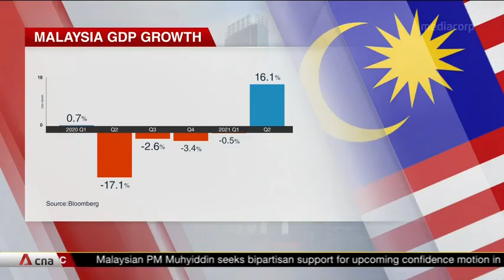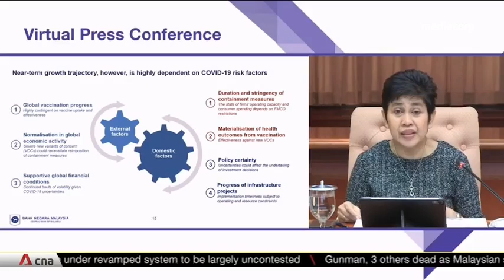CNA, 14/8/2021: MALAYSIA'S GDP GROWS 16.1% ON-YEAR IN Q2.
CNA, 14/8/2021:
MALAYSIA'S GDP GROWS 16.1% ON-YEAR IN Q2.

Malaysia has downgraded its growth forecast this year to between 3 and 4 per cent. That is significantly lower from its previous forecast of 6 to 7.5 per cent. This is due to a resurgence in coronavirus infections and new lockdown measures. For the second quarter, the Malaysian economy surprised on the upside, jumping by 16.1 per cent on-year. That is a sharp rebound from the 0.5 per cent decline in the previous three months and snaps four straight quarters of contraction.

Source : CNA, 14/8/2021